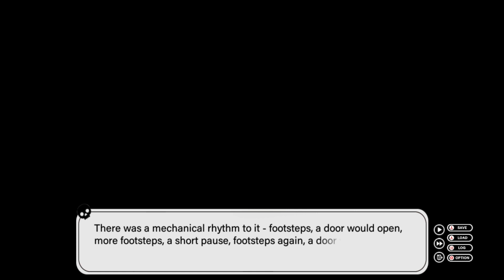Escape Attempt | Find Love or Die Trying - Part 23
I'm back with Find Love or Die Trying where, with the help of Kat, we try and make our escape, and we somehow don't run into any major issues. It can't be that easy, can it?